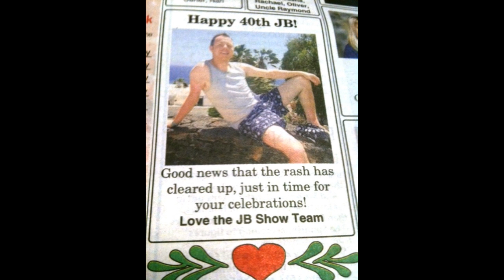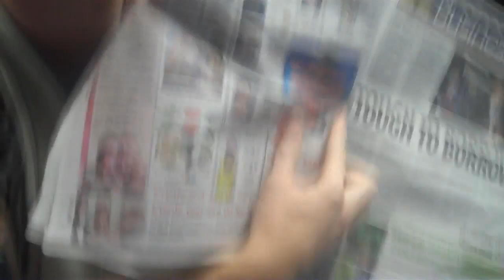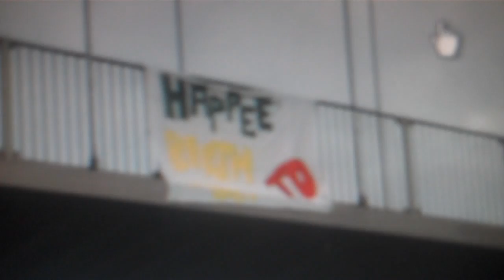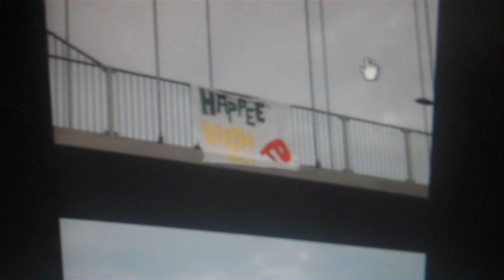Mercia - JD's worst birthday EVER!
So JD turned 29 today. and was expecting something special. So special was what he got... Roisin & Producer Tom arranged the WORST birthday EVER! Find out what happened over 3 very 'unique' hours here...